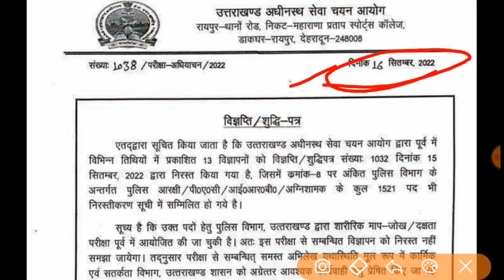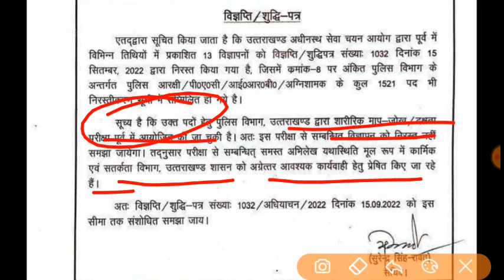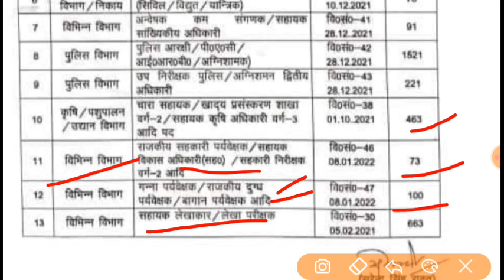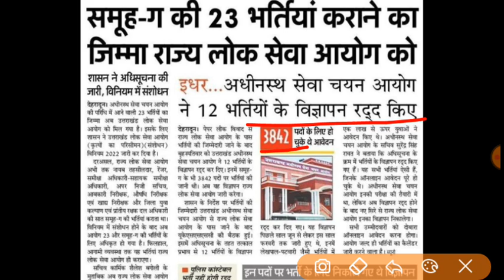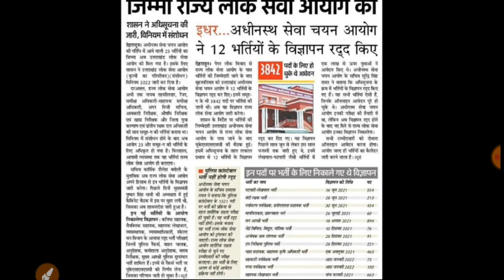उत्तराखंड पुलिस कांस्टेबल भर्ती निरस्त नहीं अब समूह ग की सभी परीक्षाएं लोक सेवा आयोग कराएगा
उत्तराखंड पुलिस कांस्टेबल के पेपर कब होंगे?
उत्तराखंड पुलिस का पेपर कैसे आता है?
उत्तराखंड पुलिस भर्ती कब है 2022?
uksssc गडबड़ी वाली परीक्षाए होगी निरस्त:ukpsc कराएगा vdo भर्ती का re exame,
लोक सेवा आयोग अध्यक्ष,उत्तराखंड अधीनस्थ सेवा चयन आयोग समूह-ग,
समूह की महिलाओं को नई नौकरी,
स्वयं सहायता समूह की महिलाओं को नौकरी,
समूह की आंसर की उत्तराखंड,
स्वयं सहायता समूह की महिलाओं की नई नौकरी,
स्वयं सहायता समूह की महिलाओं को जल सखी की नई,
परीक्षा वाणी उत्तराखंड,
महिला आयोग अध्यक्ष,
शिक्षा सचिव की नई नौकरी,
राज्य वित्त आयोग अध्यक्ष,
जल सखी की नई नौकरी,
जल सखी की की नई नौकरी
उत्तराखंड परीक्षा वाणी,
उत्तराखंड नई भर्ती,
उत्तराखंड करंट अफेयर्स 2020-21,uksssc भर्तियां निरस्त,
uksssc की भर्तियां कब होंगी,
पर्यायवाची समानार्थी शब्द,
संज्ञा सर्वनाम क्रिया विशेषण,
ukpsc exam calender जारी,
uttarakhand bharti ghotala,
uttarakhand news,a b news uttarakhand,
pushkar singh dhami,
ukpcs,
uksssc,
police bharti uttrakhand,
forest guard,
neetustudy १०m,
shikhar study point,
uttrakhand news,
ukpsc,
naveen sir uttarakhand

उत्तराखंड अशासकीय विद्यालय भर्ती 2022,
उत्तराखंड अशासकीय विद्यालय में भर्ती,
उत्तराखण्ड अशासकीय विद्यालय भर्ती,
उत्तराखण्ड अशासकीय विद्यालय भर्ती 2022,
उत्तराखंड अशासकीय विद्यालय भर्ती। 3 मेरिट लिस्ट जारी।।,